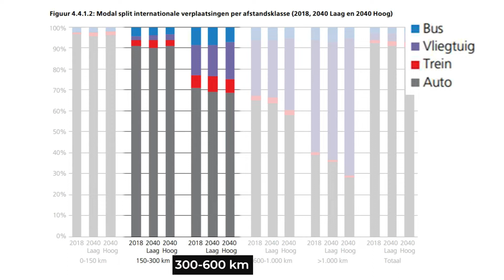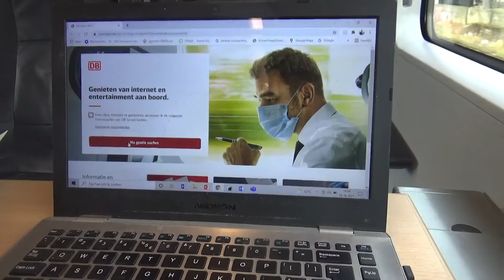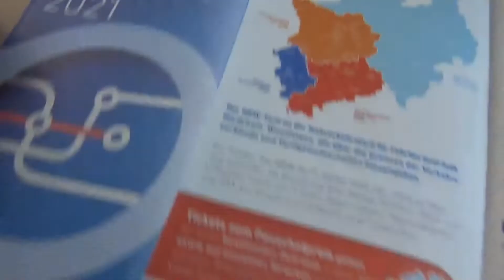114.000 flights Schiphol 500 km : The potential to connect excisting trainnetworks in Eurodelta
The most highly densed area of Europe: the Eurodelta, 45 mil.
What is the potential of combing excisting international train networks better as a real alternative for flights (114.000 Schiphol under 500 km) and cars?